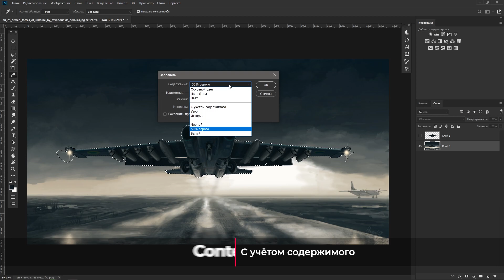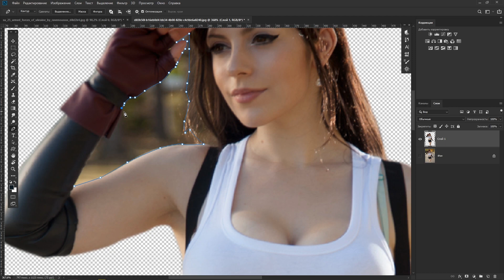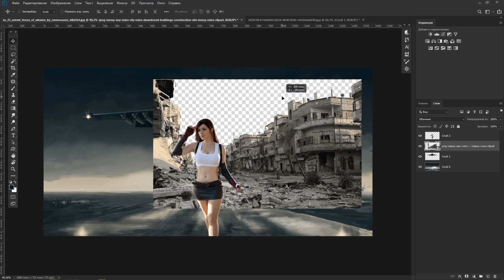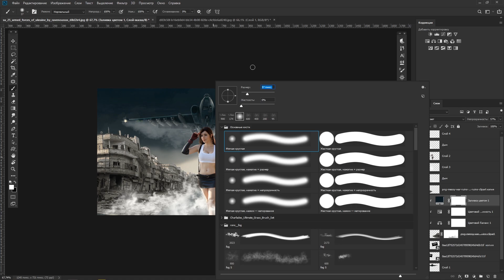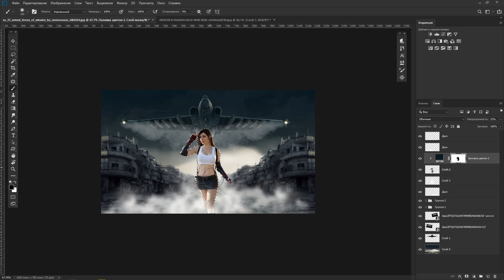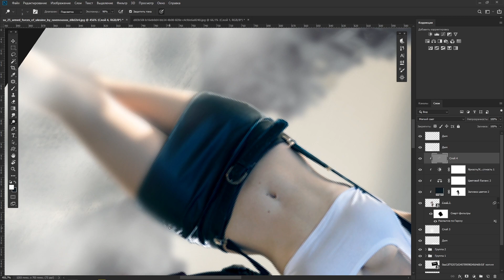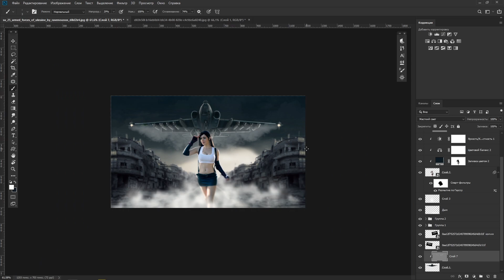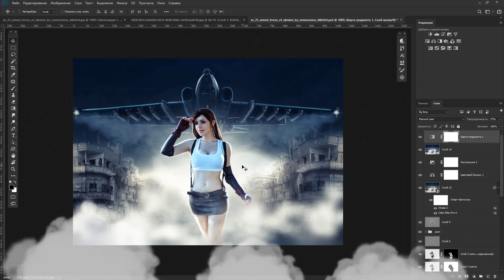Урок Фотошопа. Коллапс композиция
Урок Фотошопа. Коллапс композиция. Этот урок раскрывает различные приёмы и техники коллажирования, с помощью стандартных возможностей Photoshop? также данный урок раскрывает отличные методы и техники, которые смогут помочь вам научиться создавать реалистичные композиции в Фотошоп.

«Музыкальная композиция принадлежит ES_Not Missing You.mp3 и использована по лицензии для компании GTRussia»